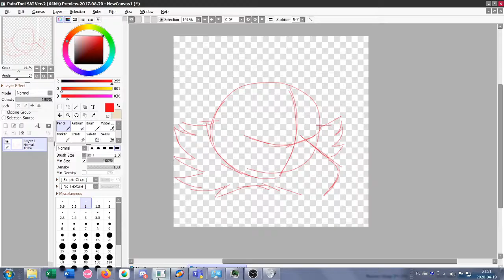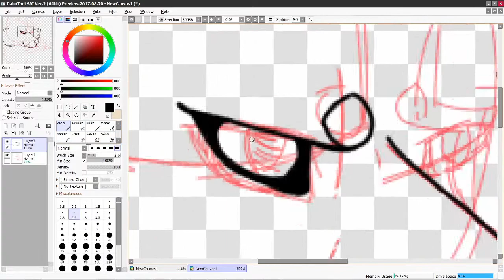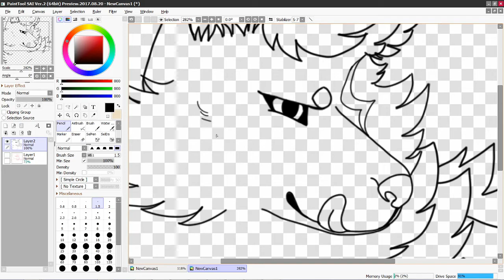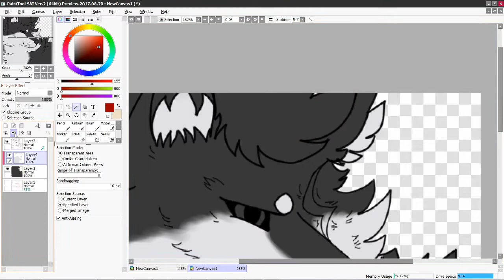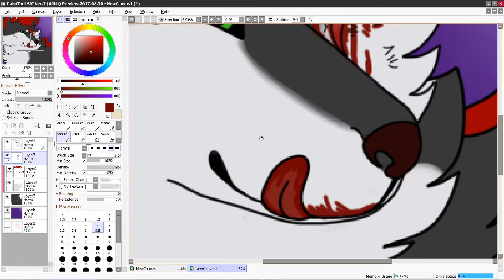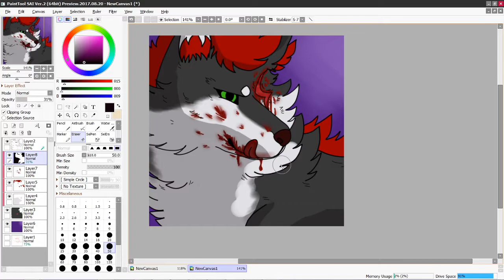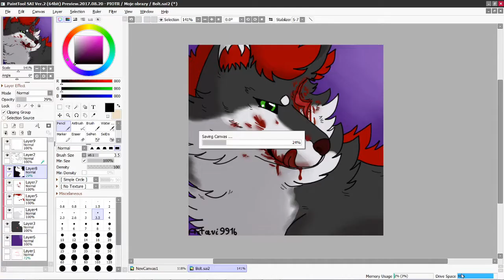bolt | speedpaint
fINALLY I FOUND A GOOD EDITING SOFTWARE JSJSJSJ
critisizm is very welcome